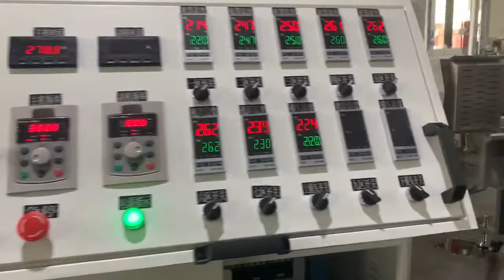Máy tạo hạt nhựa PET mảnh từ chai nhựa. 0886547668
CÔNG TY TNHH MÁY NHỰA VIỆT ĐÀI .

Chuyên nhập khẩu và sản xuất máy móc ngành nhựa .
-Dây chuyền đùn ống nhựa pvc, hdpe...
-Máy tạo hạt nhựa nguyên sinh
-Máy tạo hạt nhựa tái sinh
-Dây chuyền giặt rửa tái chế
-Máy tạo hạt nhựa Taicall
- Máy móc phụ trợ như , máy trộn đứng , máy trộn ngang , máy băm nhựa , máy vắt ly tâm . máy trộn cao tốc , quạt thổi , hút hạt , sàng rung .